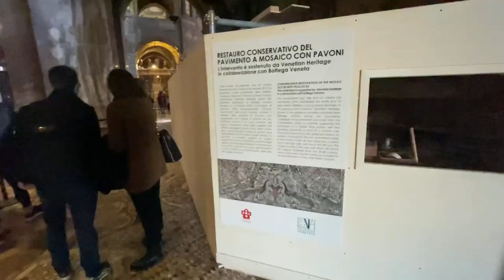Gondola ride | 8000 ka Fatka bus 30 mins ke liye Vlog no. 41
Discover VENICE HIDDEN GEMS!

Venice is packed with tourists! Get away from the crowds with our non-touristy tips.

Discover the authentic Venice & learn how to ENJOY A GONDOLA RIDE.